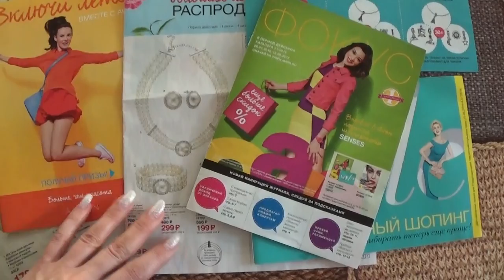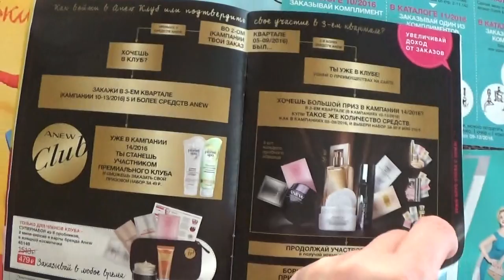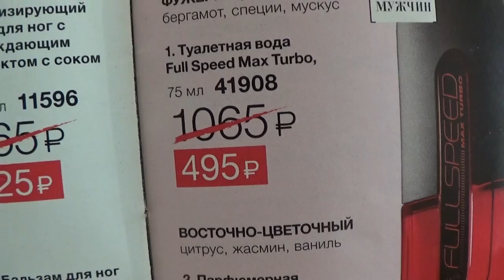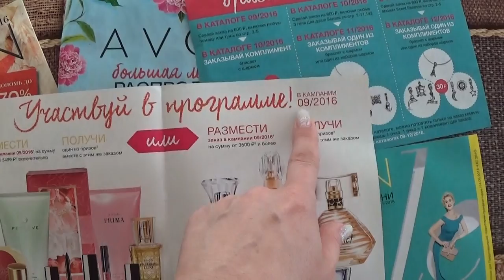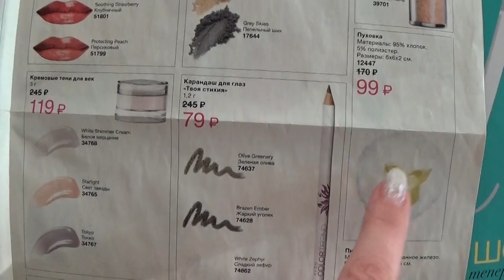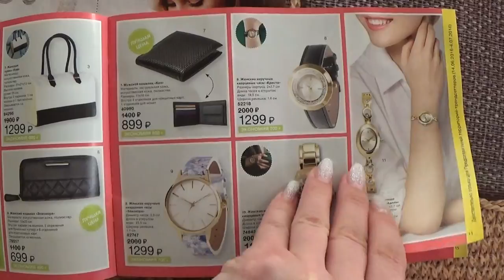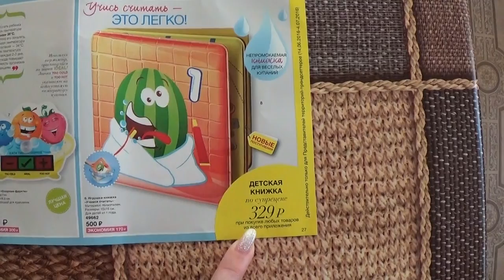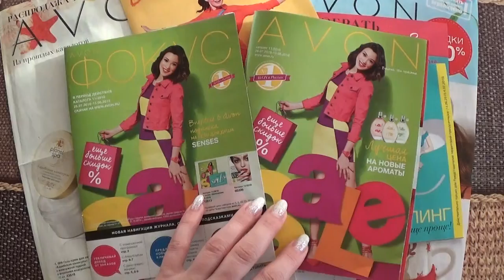ОБЗОР 11 КАТАЛОГА ЭЙВОН 2016 г. (2 часть)